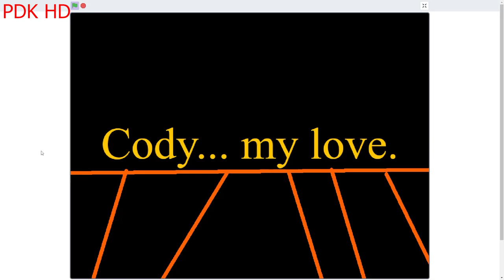Holley.EXE (Round 10 of Mason.EXE Returned)